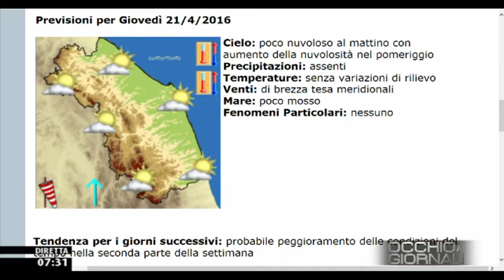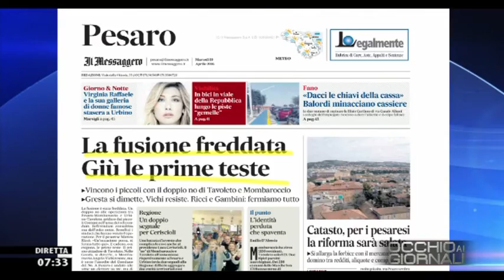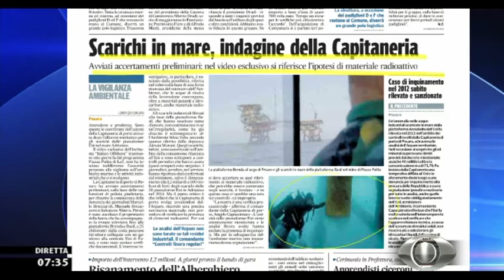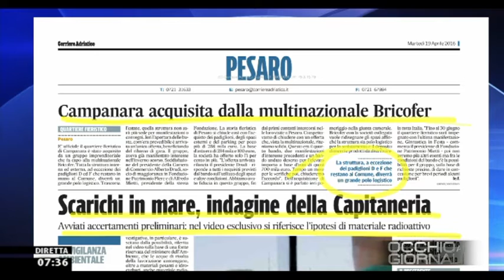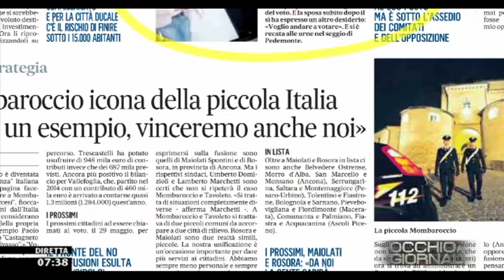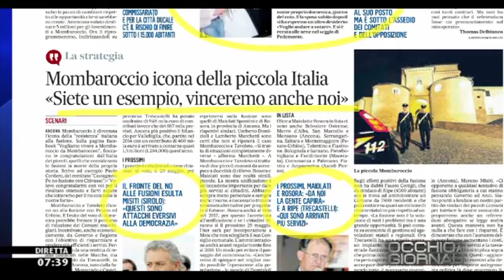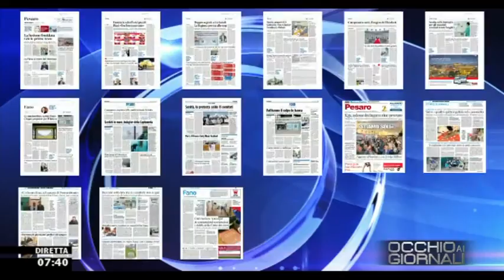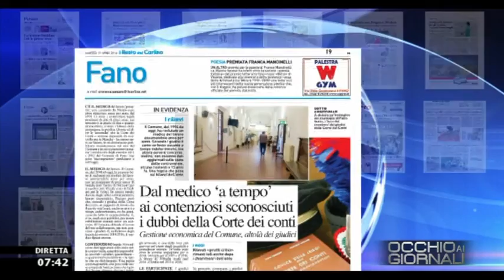Occhio ai GIORNALI 19/4/2016